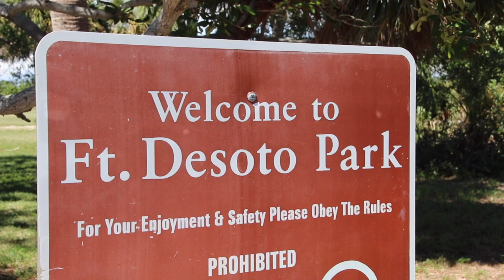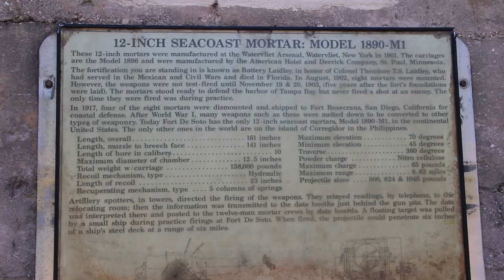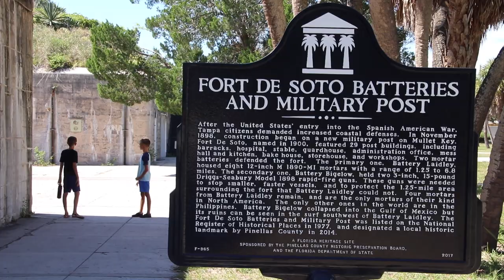Fort DeSoto | RV Living in FL (E96)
In this episode we visit Fort DeSoto near St. Pete's.  Also Illya and the boys try their hand at fishing off a pier.